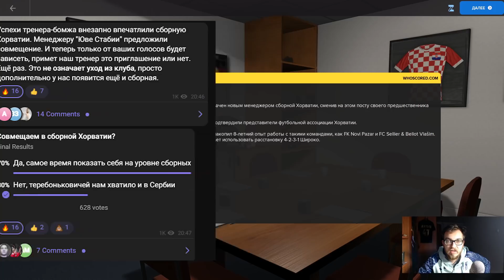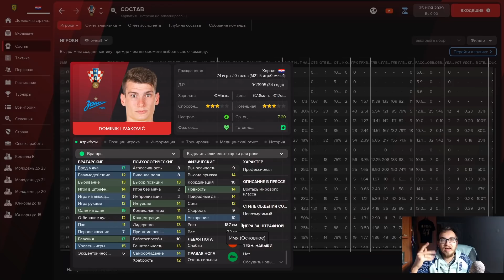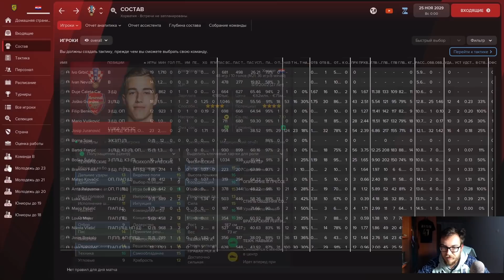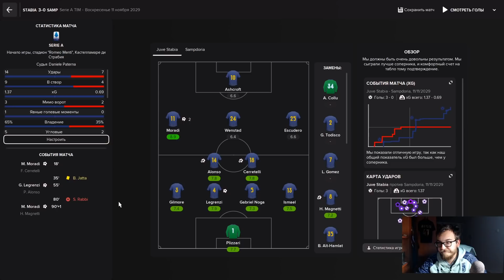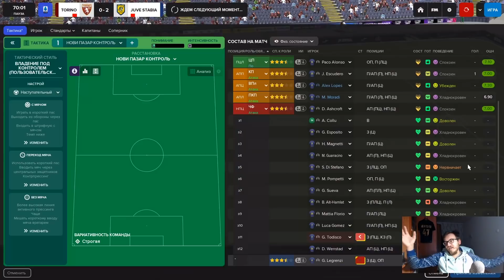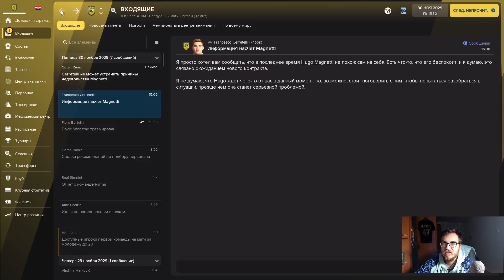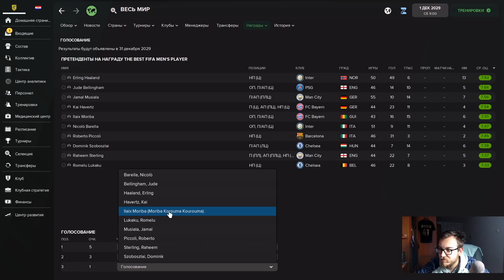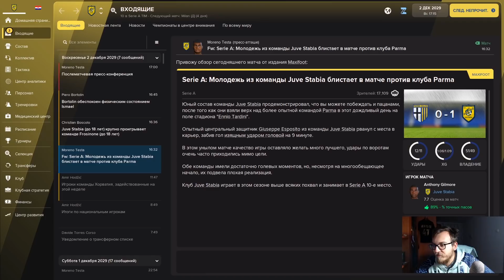Карьера на максималках в FM 22 - #28. Бомж в Хорватии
Карьера на максималках в Football Manager 2022. Начинаем безработным с самыми маленькими скиллами и апдейтом SalavatUnited.  "Юве Стабия" из аутсайдера Серии Б превратилась в аутсайдера Серии А, что уже немало. А еще Бомж возглавил сборную Хорватии